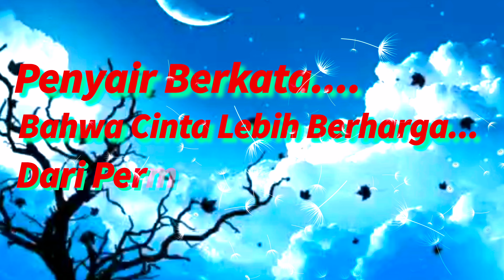Cinta dan Permata - Panbers - Cover Benteng Senandung Lawas